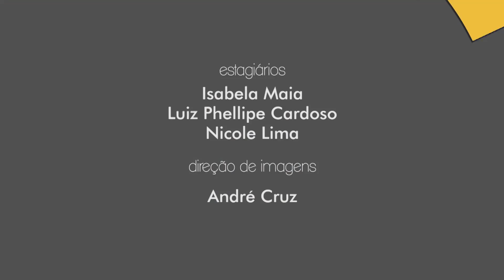Giro Retrospectiva PUC TV - 16/12/2016 - Ana Souza